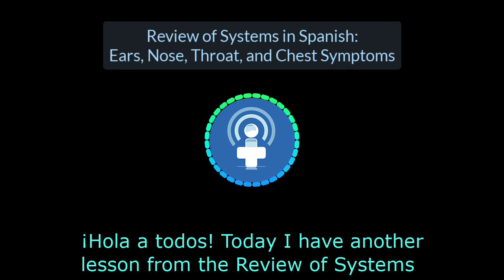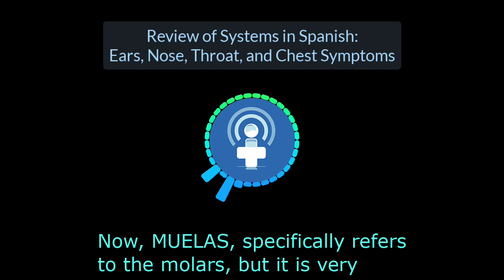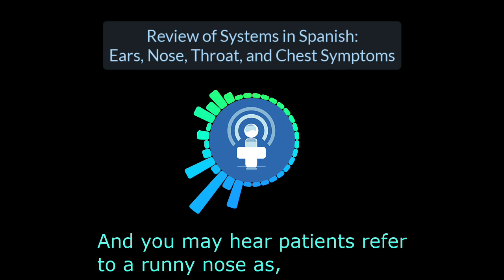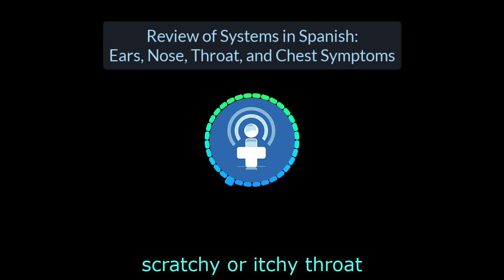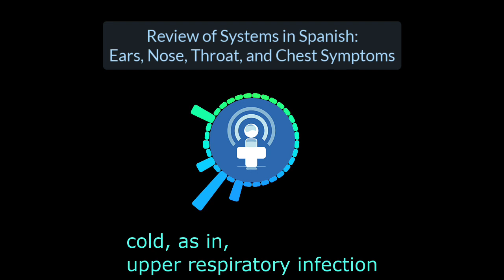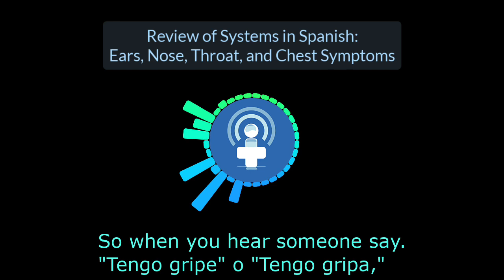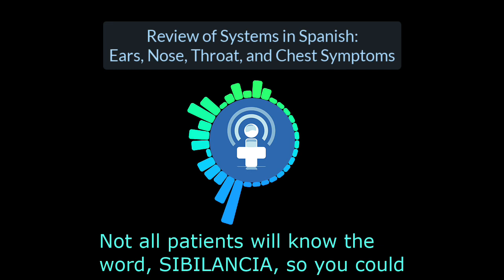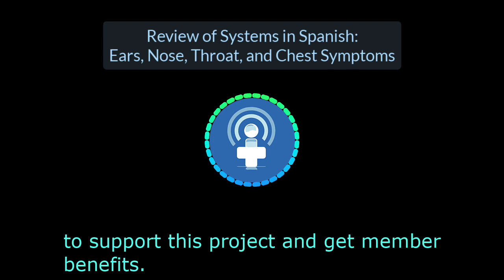Review of Systems in Spanish – Symptoms of the Ears, Nose, Throat, and Chest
Join Luis and me as we review symptoms of the ears, nose, throat, and chest in Spanish.

00:00 Intro
01:21 Ears (and Eyes)
02:24 Mouth
03:33 Nose
05:07 Throat
06:49 Cold and Flu
07:35 Chest

LEARN MEDICAL SPANISH WITH US!
Become a member and get access to ALL our Medical Spanish lessons!

RELATED LESSONS
Flu Symptoms in Spanish

Gracias a Luis Almeida, de Venezuela, por ayudarnos con el español de esta lección.